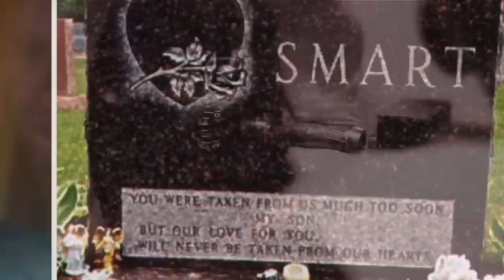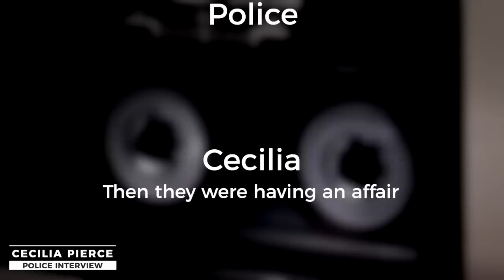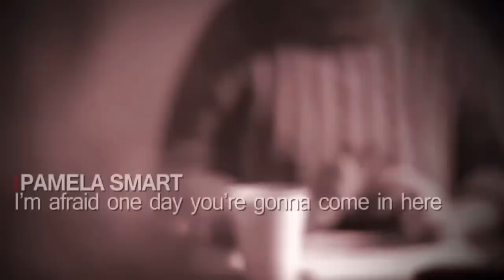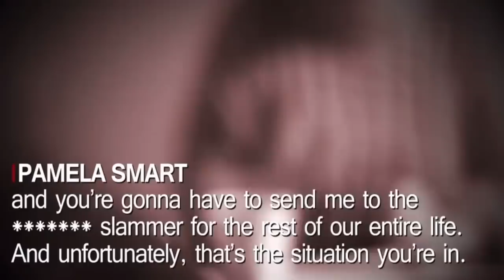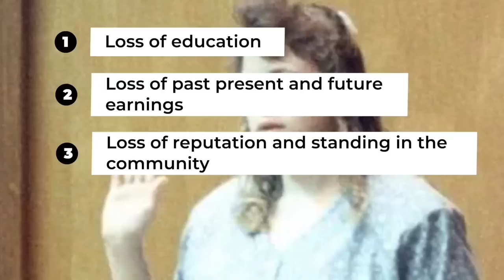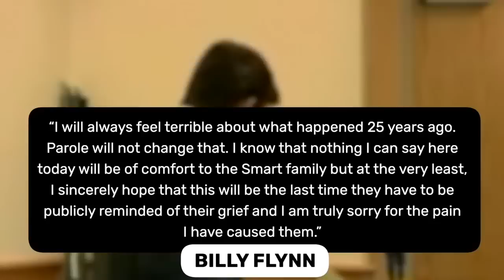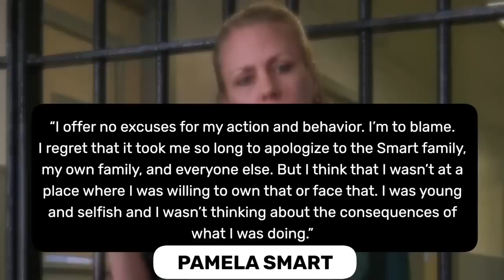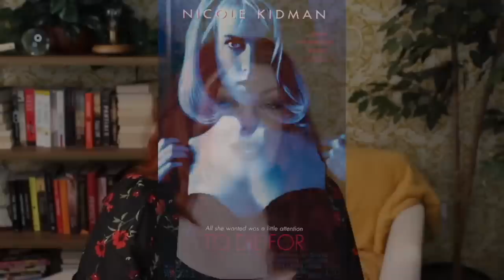16-YEAR-OLD KILLED ADULT LOVER’S HUSBAND, but was the wife involved?!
Edited By: Terrell Clark
Researched By: Brooke Makenna
Scriptwriting By: Brooke Makenna